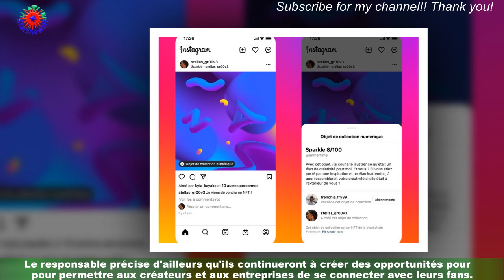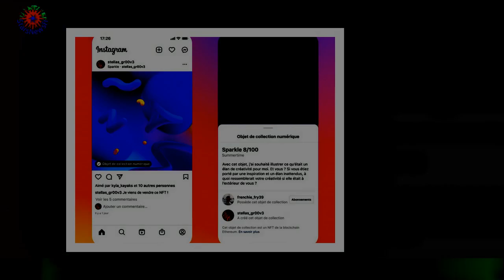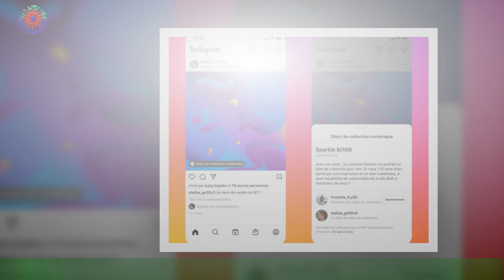Meta abandonne ses projets sur Instagram et Facebook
Un an après l'annonce de l'arrivée des NFT sur ses plateformes, on apprend via un tweet du responsable Stéphane Kasriel que Meta met fin aux objets de collection numériques pour le moment afin de se concentrer sur d'autres moyens pour soutenir les entreprises, les particuliers et les créateurs. Selon ce qui était prédit, les NFT devaient préparer Meta pour l'arrivée du métavers. Ils annonçaient même leur déploiement dans plusieurs pays quelques semaines après leur lancement officiel.